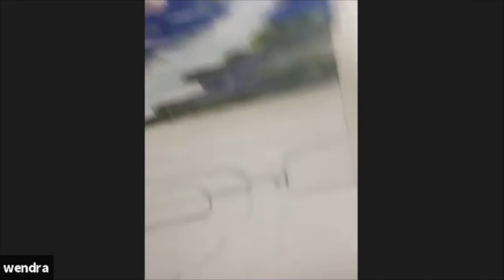Watercolor + Meditation Tutorial - Winter Bridge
Wendra Lynne leads us in a guided meditation and watercolor tutorial to paint a misty winter bridge.  Thank you for stopping by!